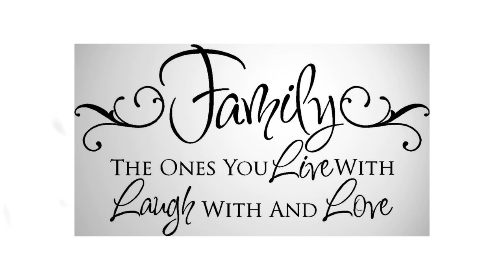Olsen Family 2017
The amazing Olsen family session for the summer of 2017.